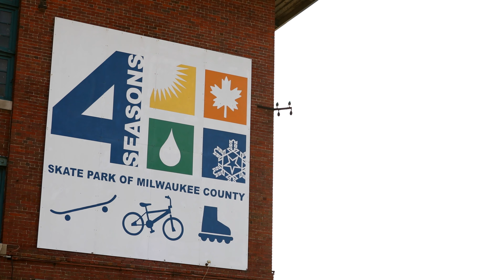Support local in Milwaukee's Menomonee River Valley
Home to the St. Paul Avenue Design District and over a dozen businesses offering everything from furniture to lighting to contracting and countertops. In addition, restaurants like The MOTOR® Bar & Restaurant, City Lights Brewing Company, Pizzeria 3301 at Villa Palermo, Potawatomi Hotel & Casino, Sobelman's Pub & Grill, Third Space Brewing and Twisted Fisherman Crab Shack are all located here.